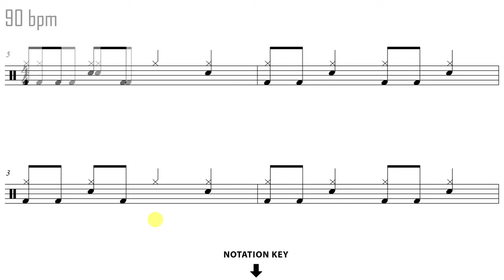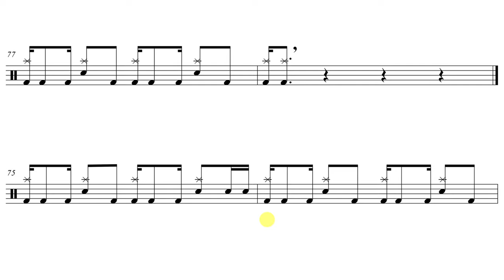Arctic Monkeys - Arabella [DRUM SCORE + MUSIC]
This video features interactive sheet music for Arabella - Arctic Monkeys